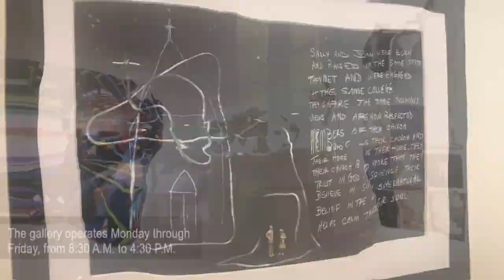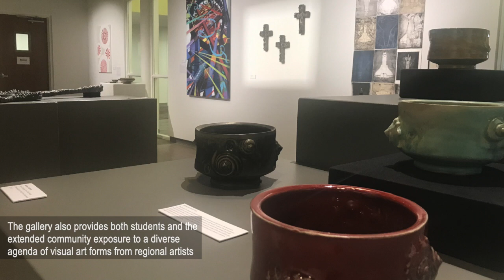SELECTED Fine Arts Faculty Showcase 2021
The Anita S. Wooten Gallery at Valencia College-East presents the annual SELECTED Fine Arts Faculty Showcase 2021.